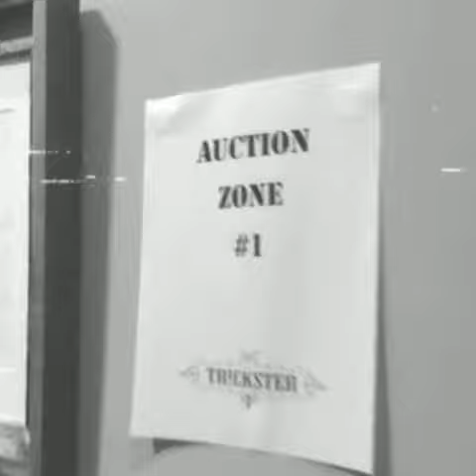The Dam Keeper walk-thru.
The Dam Keeper show walk-thru at TR!CKSTER!